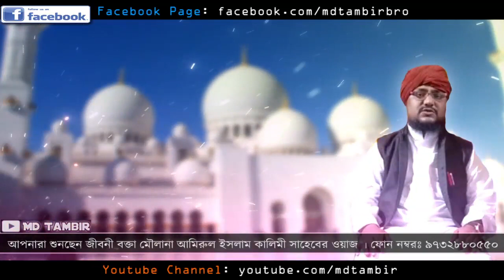হজরত ওমর রা: আ: এর ঘটনা ''মৌলানা আমিরুল ইসলাম কালিমী" | Bhirbhum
আপনারা শুনছেন বাংলার বুলবুল আশিকে রাসুল জিবনী বক্তা মৌলানা আমিরুল ইসলাম কালিমী সাহেব এর কণ্ঠে ইসলামিক ওয়াজ। হজরত ওমর রাঃ আঃ এর ঘটনা।

👉মৌলানা সাহেব এর ফোন নম্বর: 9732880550